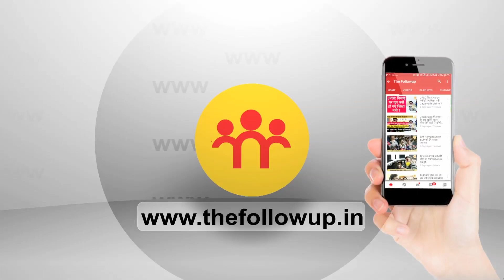Seema Patra ने अपनी मेड के साथ जो दरिंदगी की, सुनेंगे तो आपकी रूह कांप जाएगी..देखिए रिपोर्ट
सीमा पात्रा ने अपनी मेड के साथ जो दरिंदगी की, सुनेंगे तो आपकी रूह कांप जाएगी..देखिए रिपोर्ट